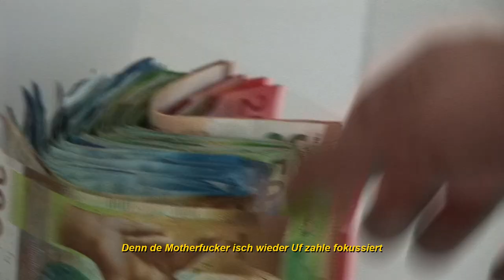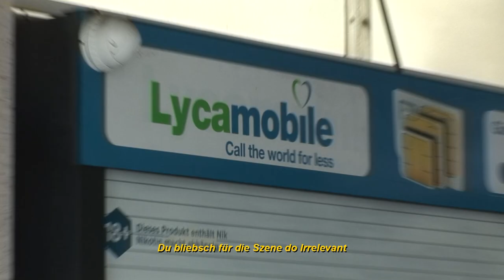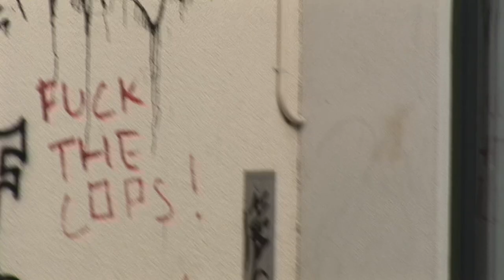VEJNO - SMOOTH CRIMINAL (OFFICIAL VIDEO) PROD. BY MAEGLI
STREET BLUES (EP) - OUT NOW‼️

Recording/Beat/Mix & Master by: MAEGLI